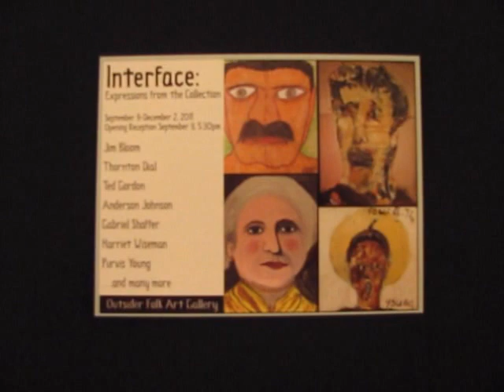Interface: Expressions from the Collection, September 9-December 2, 2011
Outsider Folk Art Gallery Exhibition